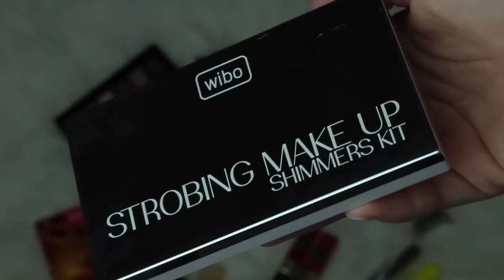ROSSMANN - moje zakupy na promocji -49 %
Chcesz zobaczyc  inne filmy ? Napisz o tym w komentarzu !
Zapraszam również do moich innych filmów. 🐭

Będziesz ze mną na bieżąco i nie ominiesz żadnego filmiku.

oraz snapchat pod nazwą missdzoasia 💖